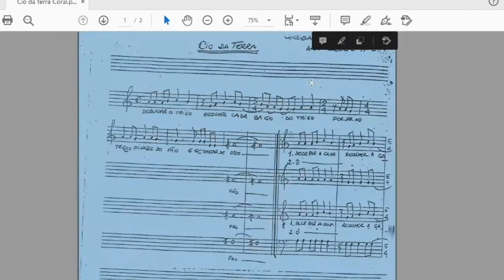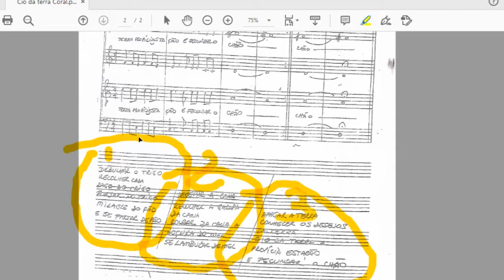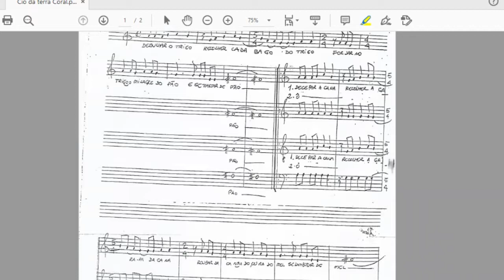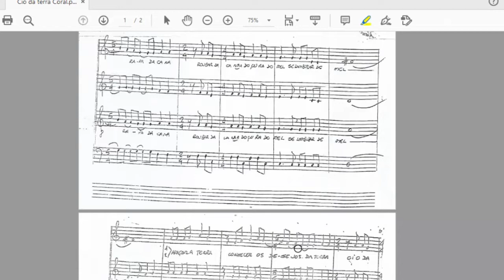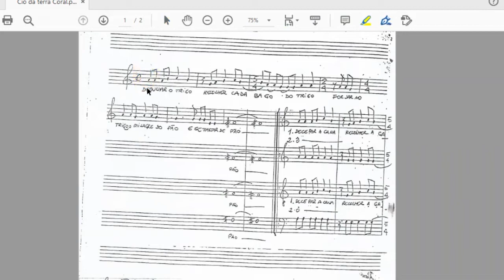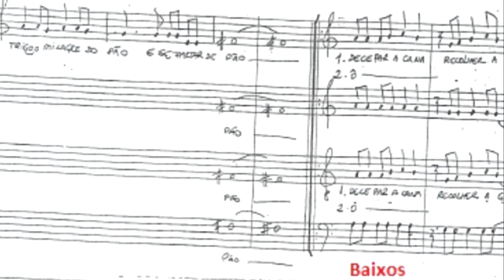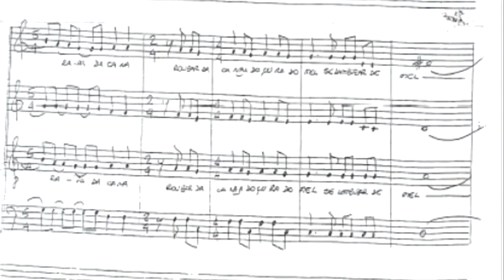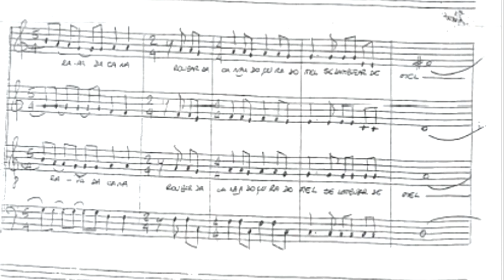Cio da terra a 4 vozes (FC Itaim Paulista)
Nesta vídeo aula eu ensino o passo a passo de como cantar o arranjo a 4 vozes da música "Cio da terra" do Milton Nascimento.